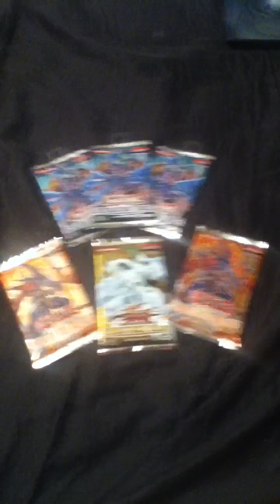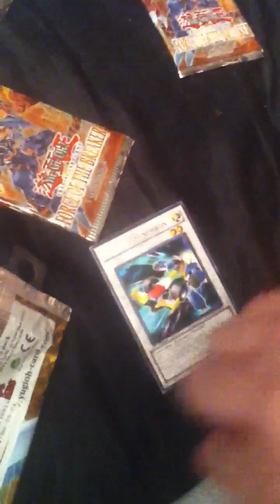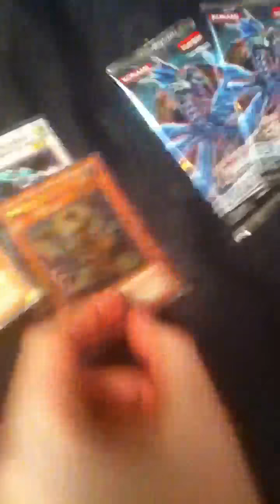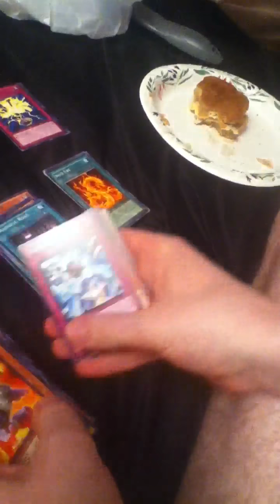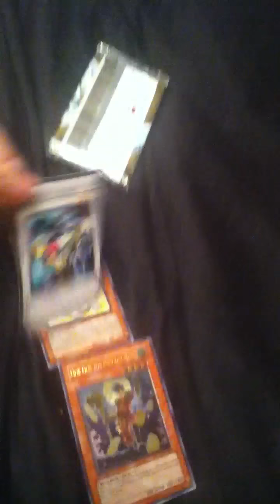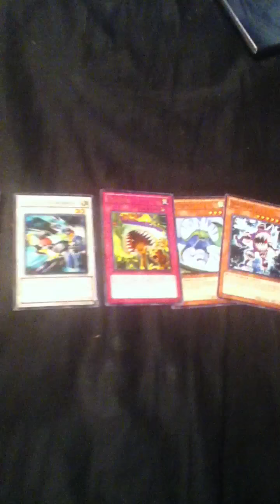Generation Force, FOTB, STBL opening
This is my first Yugioh video for the start of my own collection.